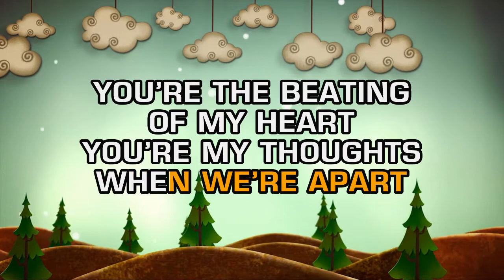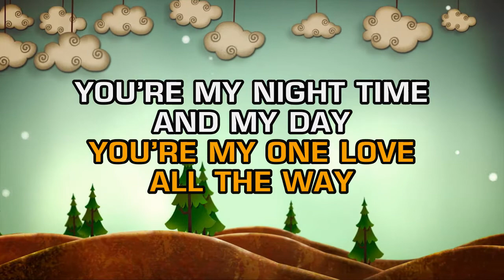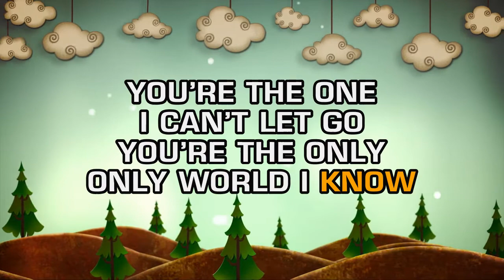Sonny James - You're The Only World I Know (Karaoke)